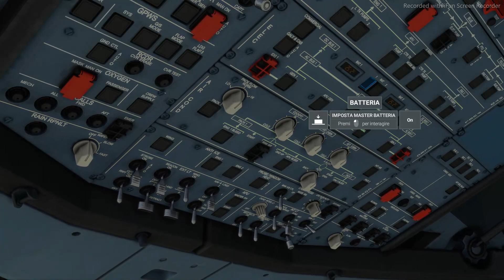Bologna - Milano Malpensa su Microsoft Flight Simulator 2020 (A320)